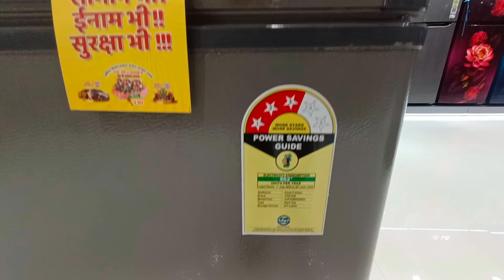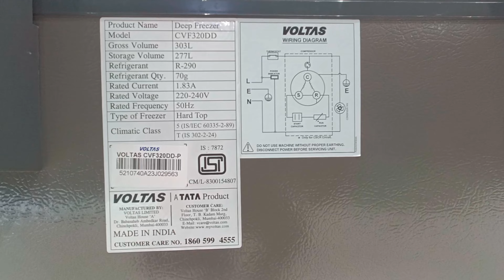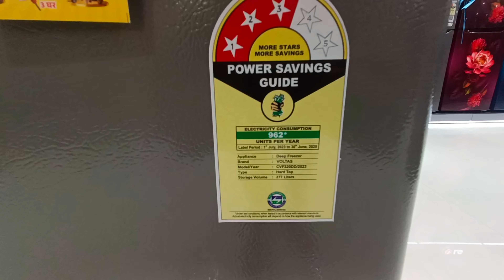2024 277 liter Voltas Convertible Deep Freezer 🥶🥶 CVF320DD Commercial | Features and Price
In this video, we dive into the features and specifications of the Voltas 277L Deep Freezer with a 3-star rating, along with comparisons to other models in the Voltas range.

We'll cover essential aspects such as BEE star ratings, refrigerants used, door and basket configurations, insulation thickness, power requirements, and more.

Whether you're looking for a compact option or a higher capacity model, this guide will help you choose the perfect deep freezer for your needs.

best deep freezer 2024
voltas deep freezer